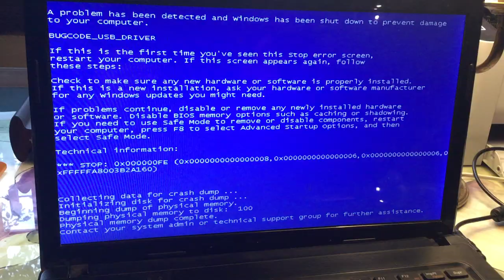The blue screen of death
why did I get this...